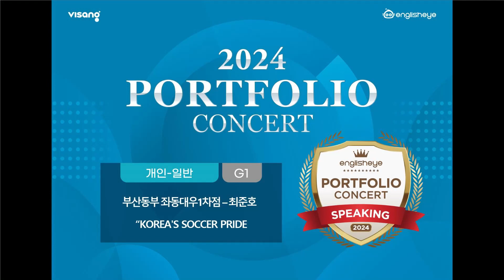2024 잉글리시아이 포트폴리오 콘서트 부산광역시 해운대구 좌동 영어학원 좌동대우1차점 최준호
2024 잉글리시아이 포트폴리오 콘서트 부산광역시 해운대구 좌동 영어학원 좌동대우1차점 최준호 - KOREA'S SOCCER PRIDE